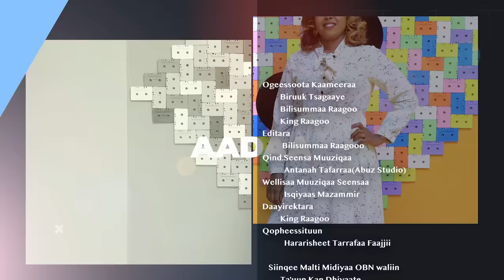Abbaa Shittoo waa Hedduun Dhabe Jira @Maya Show 2023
Maya Show Saturday Afternoon 10:30 On OBN